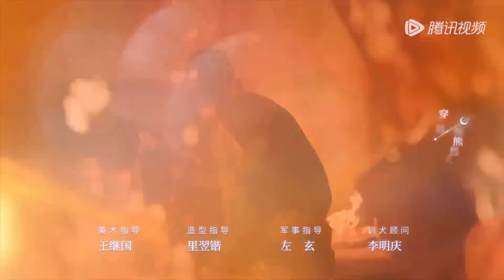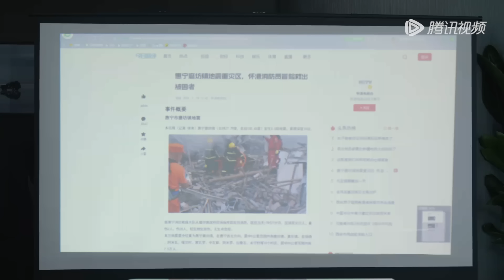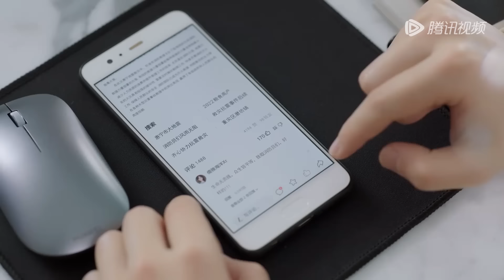ENG SUB【照亮你 A Date With The Future】EP29 徐来不惧危险找到靳时川，霍岩宗决定放手离开（陈伟霆、章若楠）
❗正片完整版屏蔽以下地区：
印度尼西亚, 新加坡, 日本, 柬埔寨, 韩国, 泰国, 菲律宾, 越南, 马来西亚, 阿语地区

00:00 Download "WeTV/Tencent Video (for The US)" APP Watch More Episodes
01:00 Join Membership Watch Full in Advance